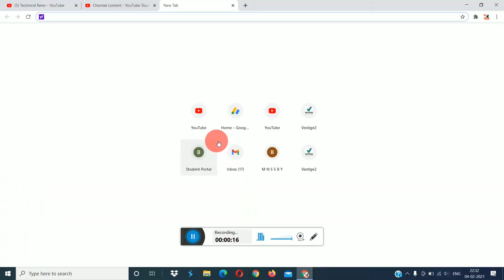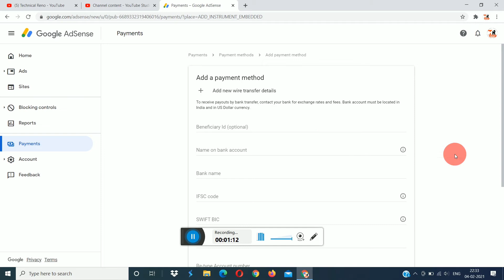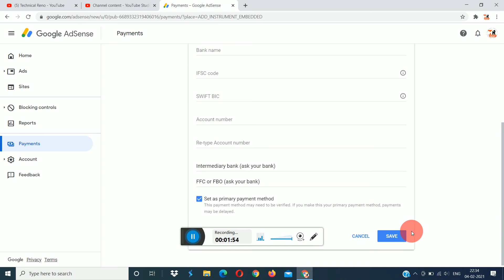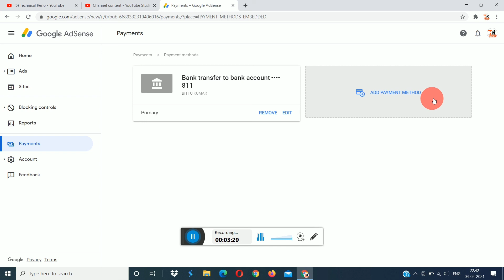YouTube Se Bank Account Kaise Jode 2021 || Adsense Me Bank Account Kaise Add Kare 2021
YouTube Se Bank Account Kaise Jode 2021 || Adsense Me Bank Account Add Kaise Kare 2021

आप सभी का बहुत बहुत स्वागत है अपने यूट्यूब  चैनल TECHNICAL RENO पर यहाँ से आप बहुत कुछ   सिख सकते है हिंदी में

adsense se bank account kaise jodte hain
how to add payment method in adsense
google adsense se bank account kaise link kare
adsense se bank account kaise jode
how to link my bank account to google adsense
youtube par bank account kaise jode
youtube par bank account link kaise kare
how to link bank account on youtube
how to link adsense with bank account